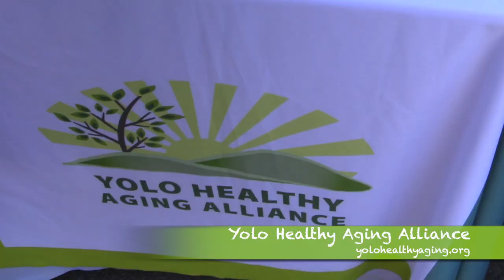Big Day at the Dock Spotlight - Yolo Healthy Aging Alliance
This Big Day at the Dock Spotlight highlights:
Yolo Healthy Aging Alliance

Recorded 05/02/19.